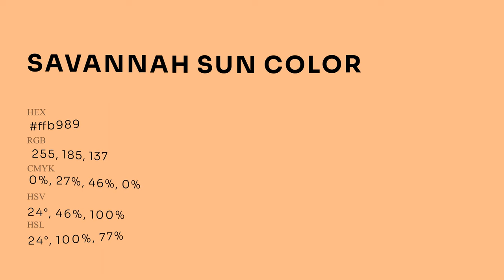Savannah Sun color ffb989 hex Cool Orange color ffb989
What color is Savannah Sun ? ffb989 hex, Cool Orange color ffb989

Hex ffb989 Color Code is also known as Savannah Sun color